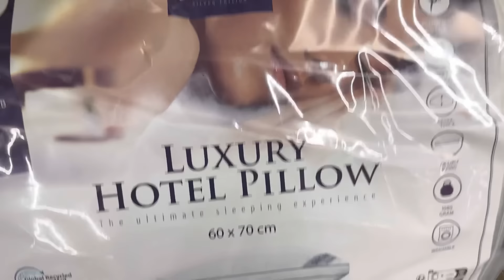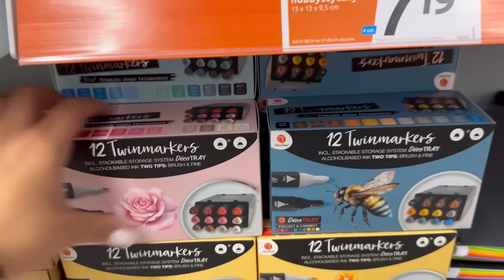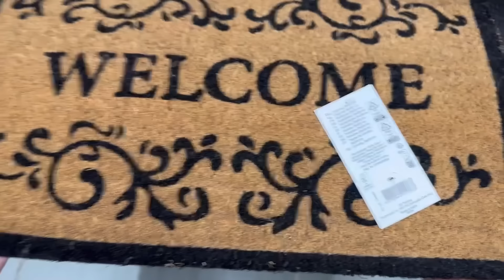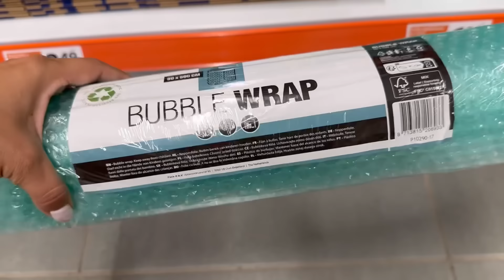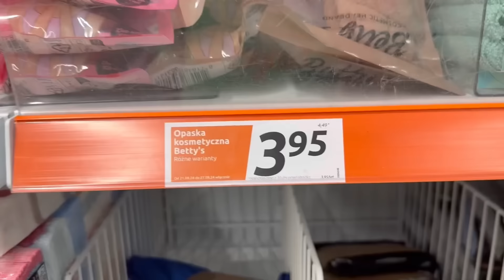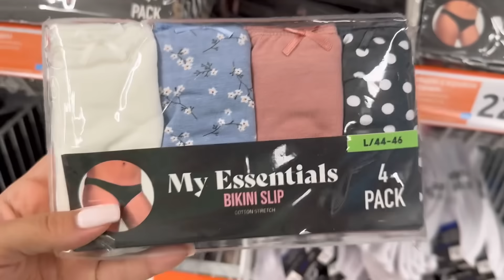ACTION❗KWADRATOWY SERWIS 😍 CUDNE KRASNALE za 6,95zł ❤ PIĘKNY DYWANIK FUTERKO 😍 PROMO%🛍️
Miłego oglądania oraz Cudownej ŚRODY ❤️